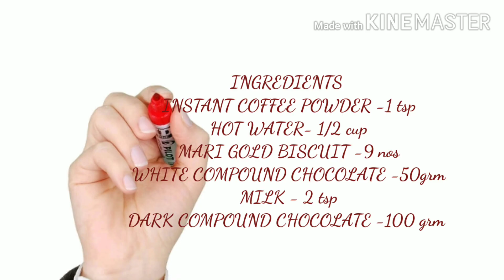🍫HOME MADE CHOCO PIE || ചോക്കോ പൈ || CHOCO PIE recipe